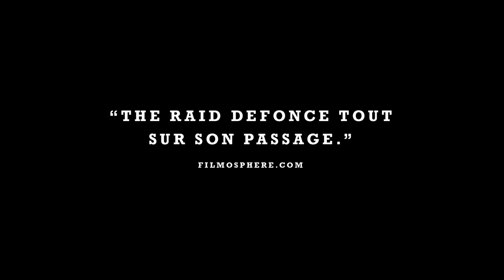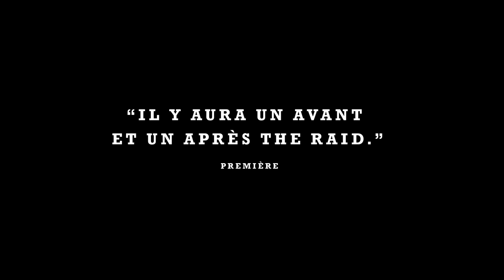The Raid - Bande-annonce spéciale pour les fans Twilight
Date de sortie 20 juin 2012 (1h 41min) Réalisé par Gareth Evans Avec Doni Alamsyah, Iko Uwais, Yayan Ruhian plus Genre Action Nationalité Américain, indonésien

Synopsis :
Au cœur des quartiers pauvres de Jakarta, se trouve une citadelle imprenable dans laquelle se cache le plus dangereux trafiquant du pays. Une équipe de policiers d'élite est envoyée donner l'assaut lors d'un raid secret mené aux premières lueurs du jour. Mais grâce à ses indics, le baron de la drogue est déjà au courant et a eu amplement le temps de se préparer. A l'instant où le groupe d'intervention pénètre dans l'immeuble, le piège se referme : les portes sont condamnées, l'électricité est coupée et une armée d'hommes surentrainés débarque. Piégés dans cet immeuble étouffant, les policiers vont devoir se battre étage après étage pour avoir une chance de survivre.